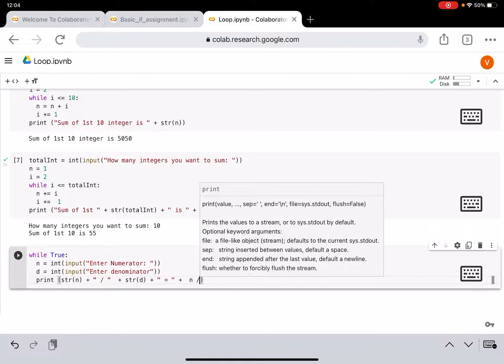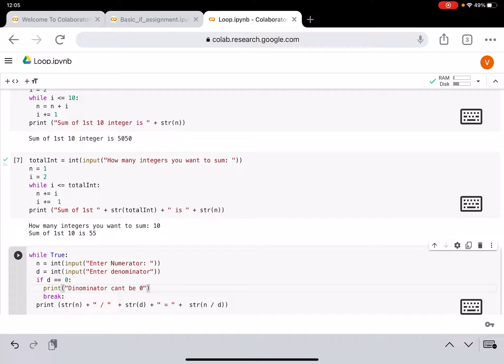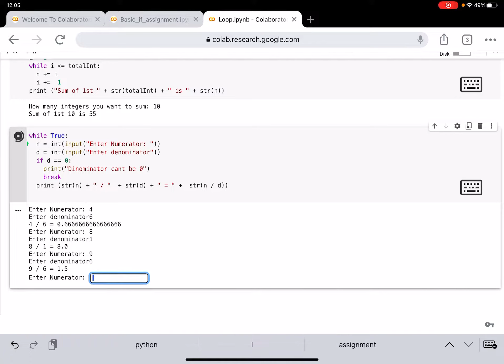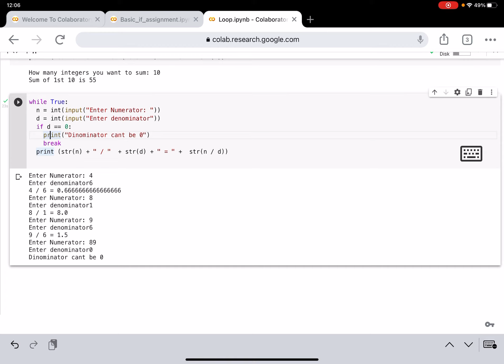Assignment: Loop continue/break